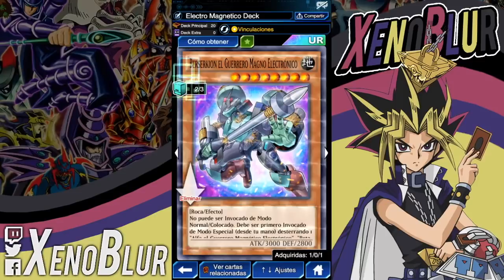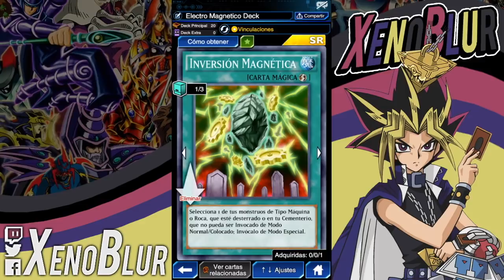Magnet Warriors REGRESAN con BERSERKION | Yu-Gi-Oh! Duel Links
Les dejo mi version del deck de Magnet Warriors con Berserkion y los demás electro imanes.